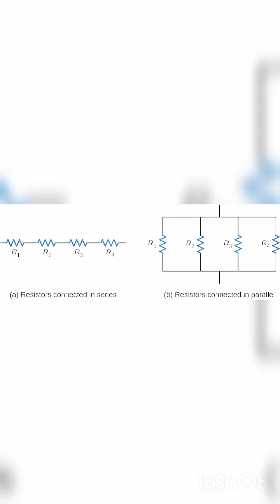grade 10 understanding series and parallel circuit, series resistor and parallel resistor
on YouTube " Ren TUT" and Facebook "@rentut2007"
Channel profile.
Hi. This is Renny.
These videos are made for IGCSE and CBSE syllabus.
o) Encourages students to think out of box
o) Develop students thought process
o) To enabling students to evaluate with proper judgement.
o) Proper understanding of the subject.

This channel help students to prepare for their upcoming IGCSE physics exams.
I have completed under graduate degree full time BSc Physics from Mumbai University and post graduation in Business Management from Mumbai.
I have been associated as professional tutor for the last thirteen years. I am teaching CBSE and IGCSE Physics and Mathematics with practical examples and clearing concepts.

Hope everyone student find this channel  beneficial to understand the subject PHYSICS ..